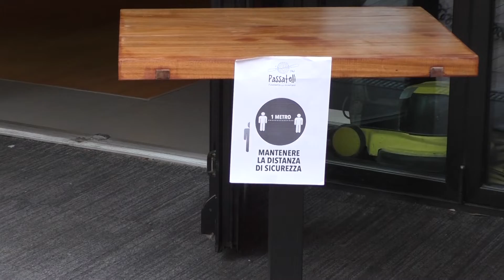Ravenna, ristorazione al via dal 18 ma con poche linee guida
L’unica certezza per i ristoratori ita-liani, e quindi anche per quelli emi-liano-romagnoli, è che si ripartirà il 18, ma il come è ancora tutto da scoprire e nell’attesa ci si attrezza come meglio si ritiene. La testimonianza di Maurizio Bucci e Massimo Gorini, imprenditori ravennati.